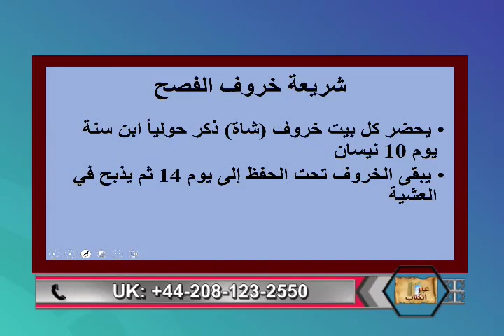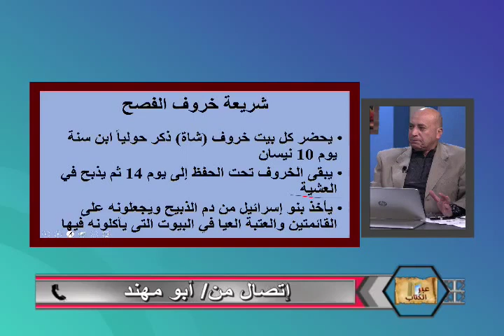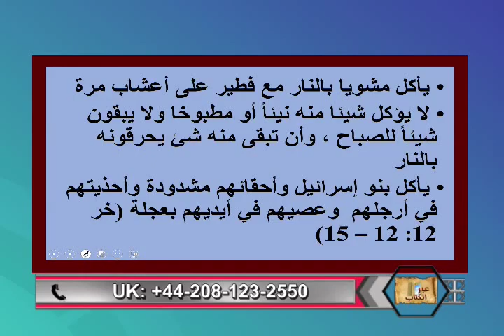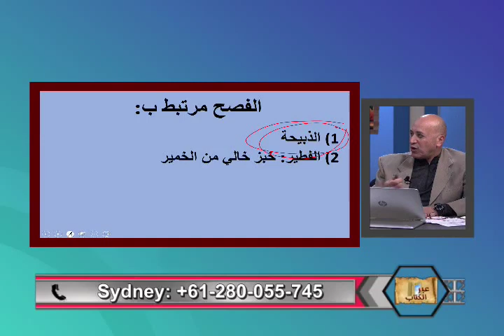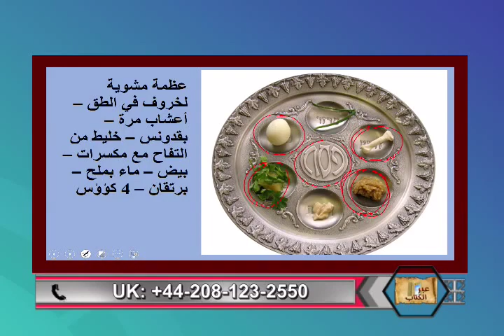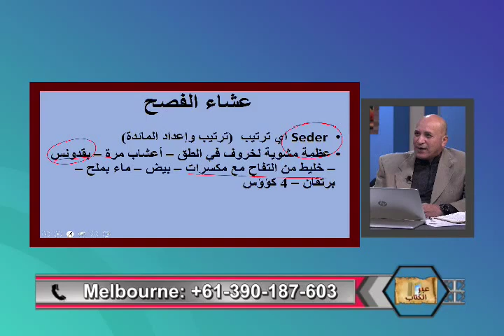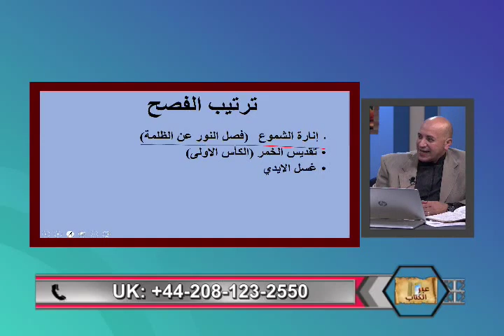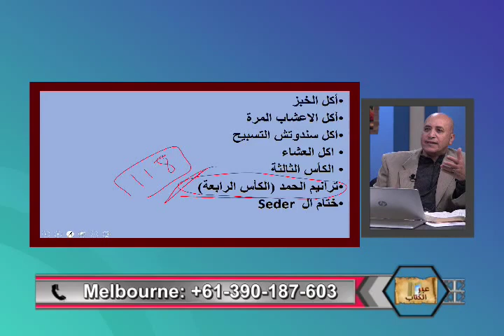الفصح في العهد القديم -عبر الكتاب -210